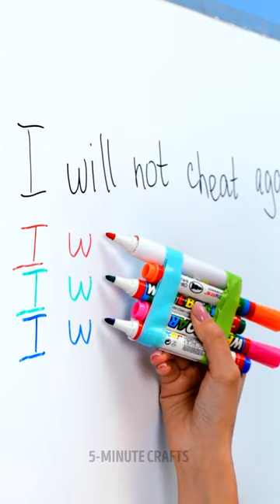How To Escape School Detention 🙈😂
High school is difficult as it is, so we want to show you a few hacks and tricks to make it a bit more fun and entertaining. Check out the ideas in this video to learn how to prank your friends and classmates, make schoolwork easier, and—why not?—cheat a little. Hey! We all need a little extra help sometimes. Let’s begin with an easy way to make a drawing compass. Your circles will be as perfect as everyone else’s! Who hasn’t lost their marker caps in their backpack, making a colorful mess? We’ll show you how to replace them with something you can find anywhere: balloons! Then, we move on to pranks. If you have friends you want to joke around with or perhaps a frenemy you want to get back at, try one of the hilarious pranks in this video. You’ll also learn how to craft beautiful pendants using staples! Let us know which ideas you try first! TIMESTAMPS: 0:40 — DIY drawing compass 2:53 — DIY marker caps 5:50 — Scissors prank 7:29 — Fake braces 9:41 — DIY pendant using staples